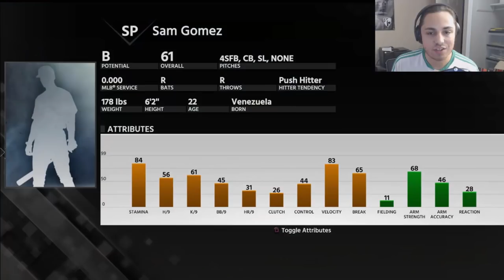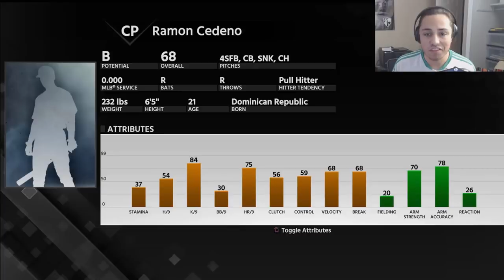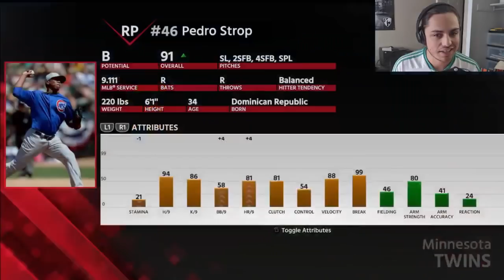MINNESOTA TWINS REBUILD! MLB the Show 18 Franchise Rebuild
Today we try to turn the Twins into a powerhouse! Can we?